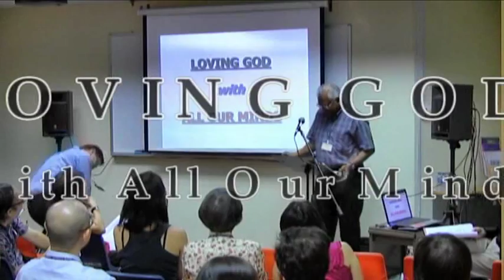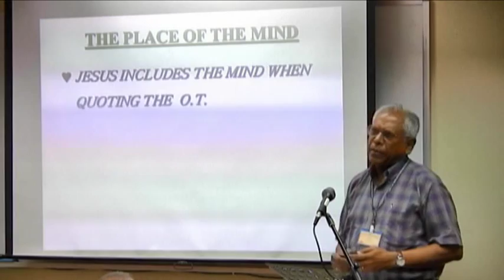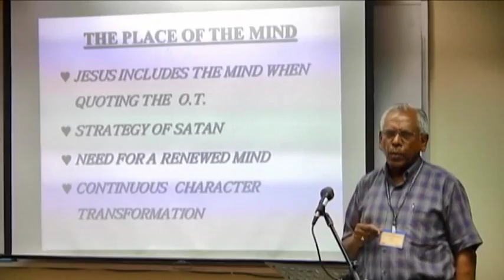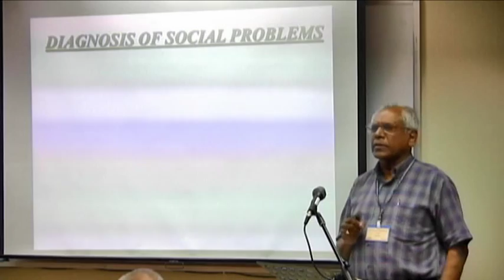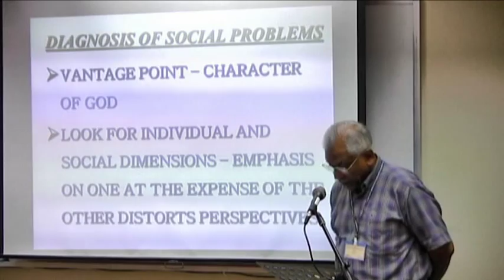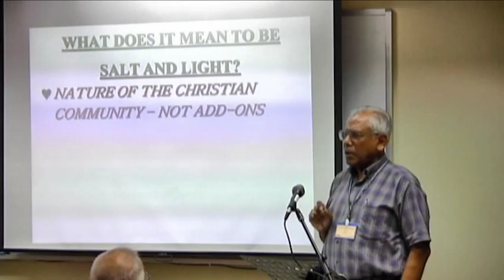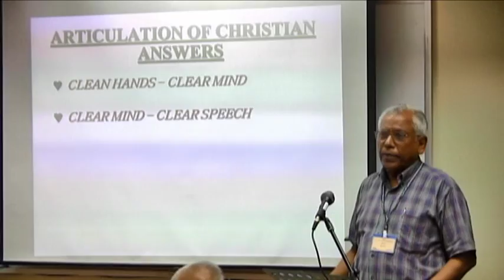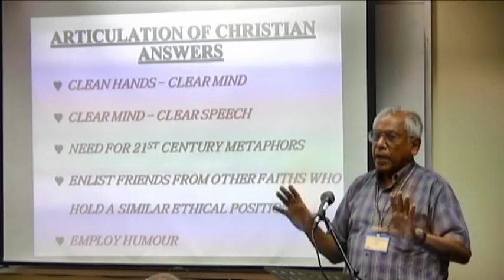Loving God with All Our Minds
0908 CTE